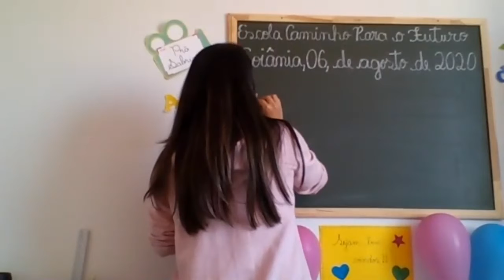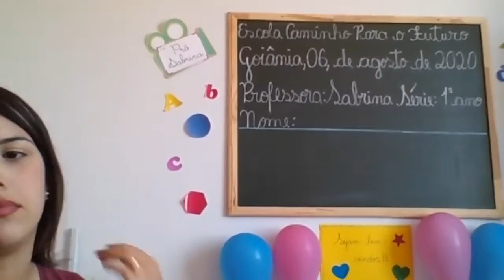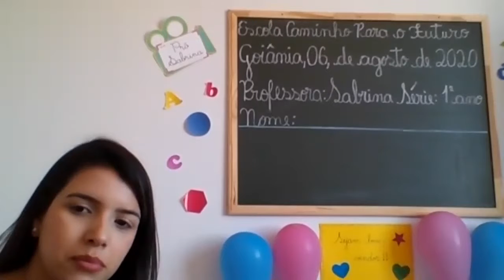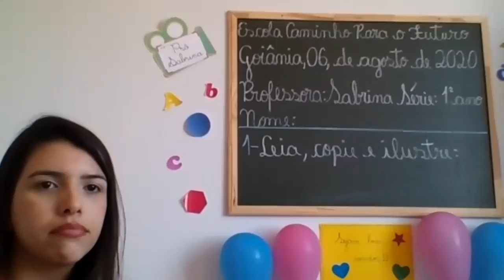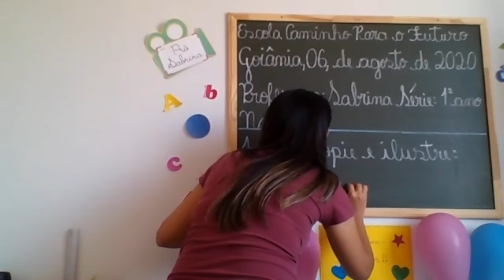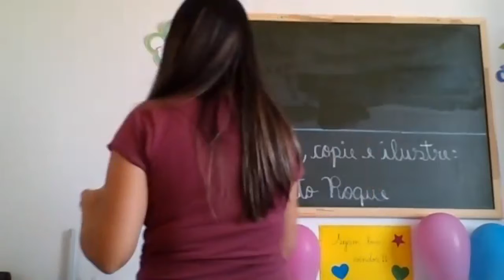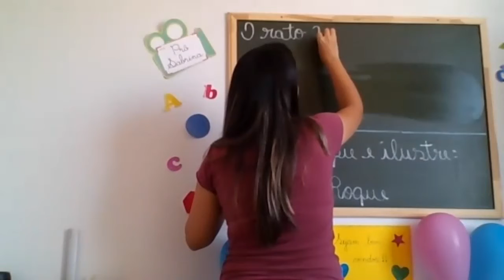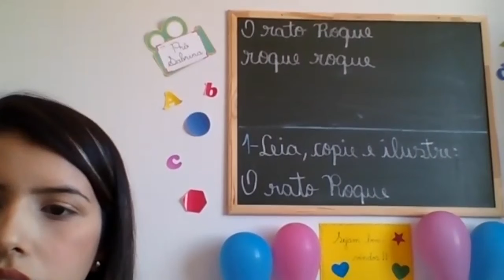Professora Sabrina 1° ano Aula no Zoom dia 06/08 1° aula